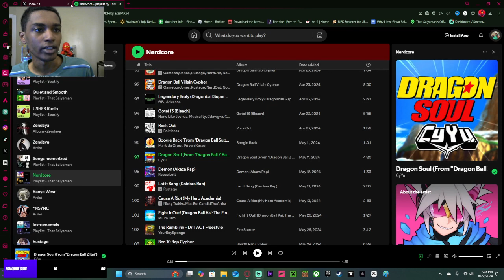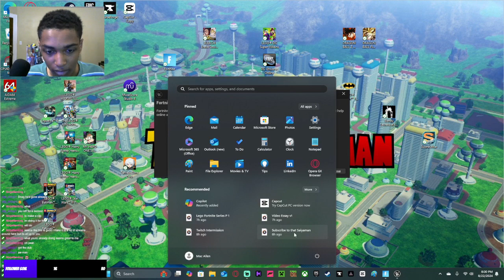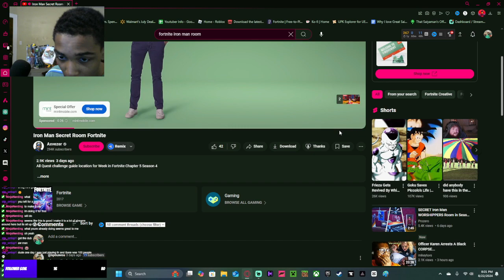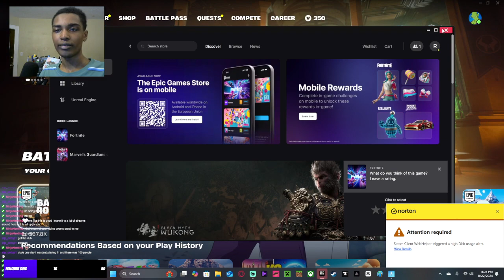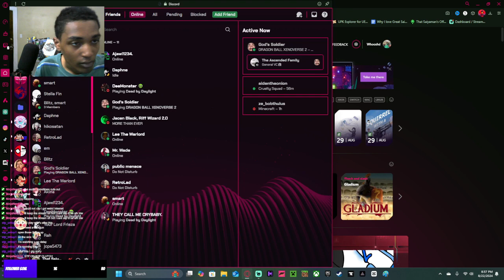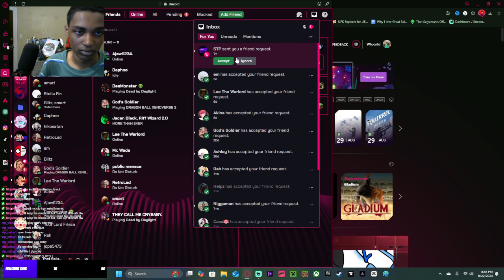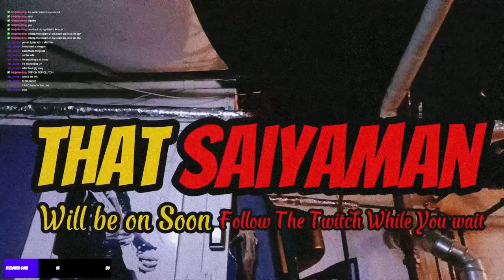War Machine || Fortnite Vod 6